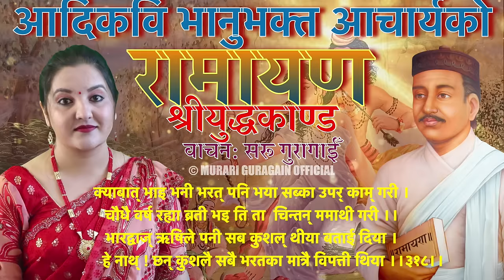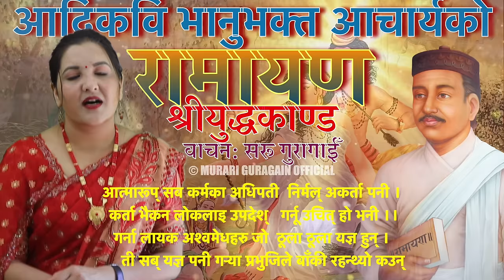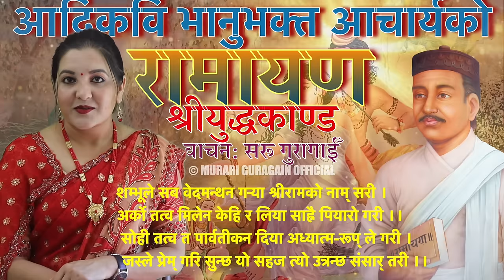भानुभक्तको रामायण श्रीयुद्धकाण्ड भाग ३ वाचन सरू गुरागाईँ Saru Guragain Ramayan Yudhakanda Part 3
भानुभक्तको रामायण श्रीयुद्धकाण्ड भाग ३ वाचन सरू गुरागाईँ Saru Guragain Ramayan Yudhakanda Part 3 Full Video Original
Nepali Ramayan Shree Yudhakaanda

भानुभक्तको रामायण श्रीयुद्धकाण्ड भाग ३
वाचन: सरू गुरागाईँ
सङ्गीत संयोजन/अडियो/भिडियो: मुरारि गुरागाईँ
विशेष धन्यवाद: प्रा. डा. जयराज आचार्य
फोटो पृष्ठभूमि (भानुभक्त): अशोकमान सिंह

Bhanubhakta Acharya Ramayan Yudhakanda Part 3
Recitation: Saru Guragain
Arrangement/ Audio/ Video: Murari Guragain
Special Thanks: Prof. Dr. Jayaraj Acharya
Background picture(Bhanubhakta): Ashokman Singh
Background picture (Ram Sita): Jyotiprakash

This video is uploaded to Murari Guragain Official by acquiring all necessary copyrights. Copying, recording or reproducing any part of this video(audio and visual) in any other channels without prior permission is strictly prohibited. Embedding to the website is allowed.